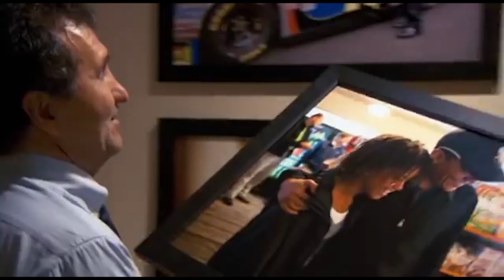Pete Souza | History of Journalism Final Project